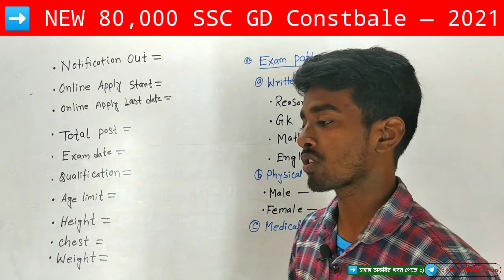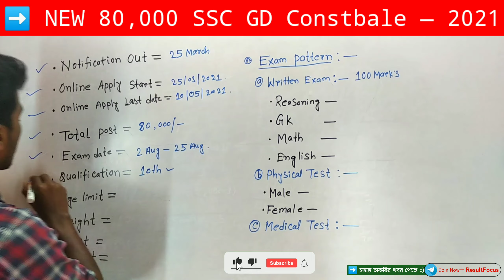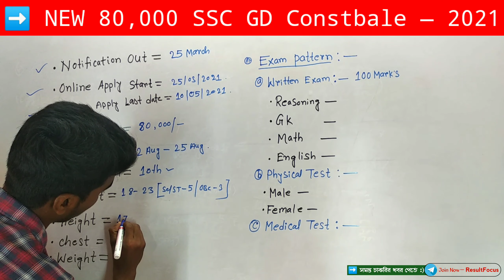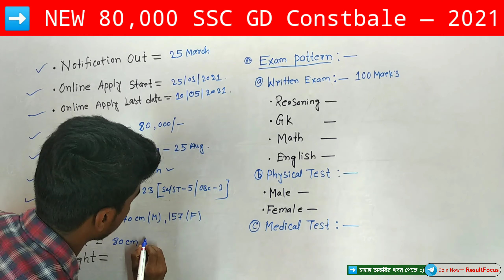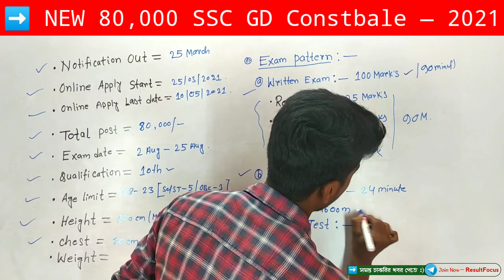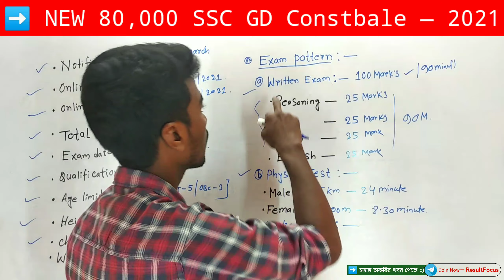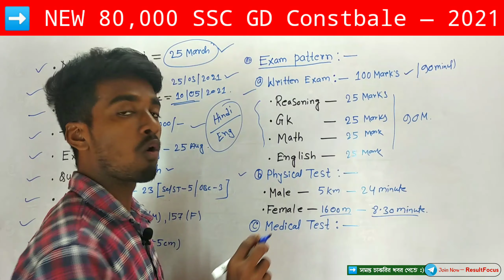SSC GD Constable 2021 New Vacancy 80,000 | Exam Pattern | Online Apply | Age |Height all Details.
Exam Pattern | Age limit | Height | Weight all Details in Bengali.

@Result Focus

📌 Result Focus.
@Result Focus SSC_GD.

@Result Focus

SSC GD Constable Syllabus 2021 SSC GD 2021 Recruitment Date
 SSC GD 2021 Age
SSC GD 2021 Total Vacancy
SSC GD 2021 New Recruitment
SSC GD new Recruitment SSC GD New Recruitment 2021
SSC GD Qualification
SSC GD 2021 Qualification
SSC GD Hight
SSC GD 2021 Hight
SSC GD Running, SSC GD 2021 Running
SSC Constable GD Bharti 2021
SSC GD NEW VACANCY 2021 // AGE LIMIT / Total vacancy / Negative Marking / Full Details / Ssc_gd_2021
SSC gd age 2021
ssc gd new vacancy notification
 ssc gd
study job line delhi police
ssc gd 2020
cyber education
SSC Gd 2021 Eligibility
ssc gd 2021 full details
ssc gd full information
 ssc gd qualification